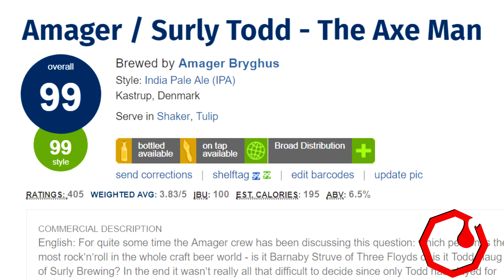UFC 213 Nunes vs Shevchenko 2 : Beer Pairing with Flyin' Brian J